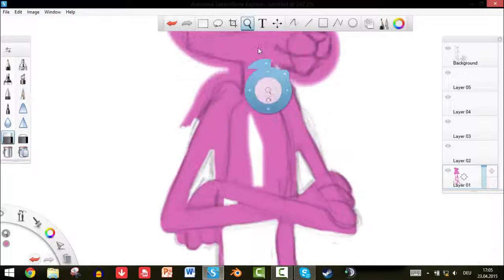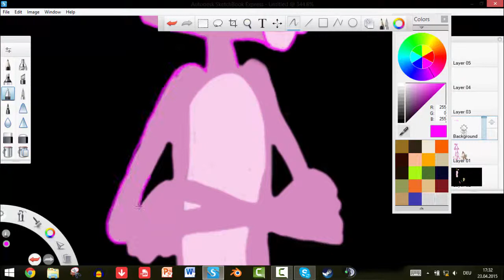The Pink Panther [Speed Painting]